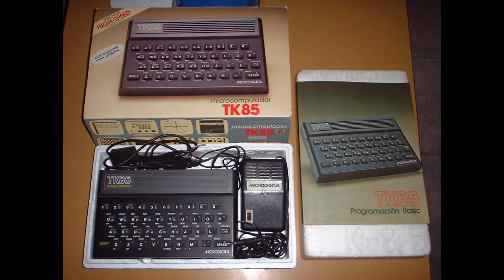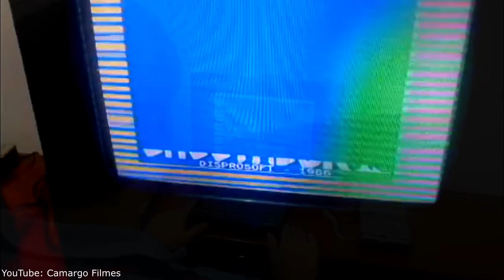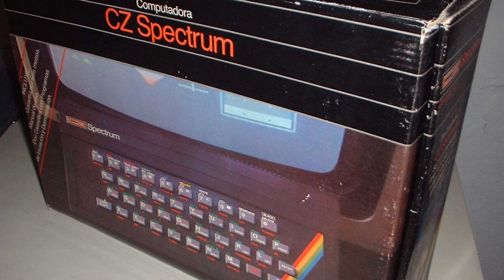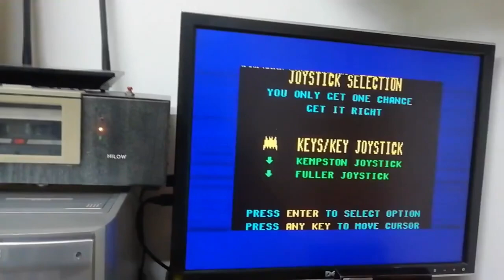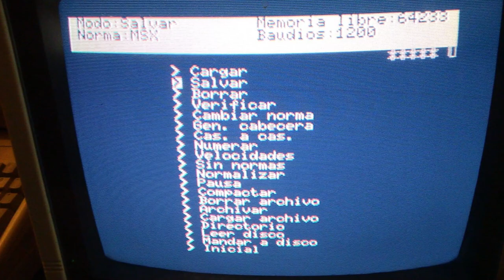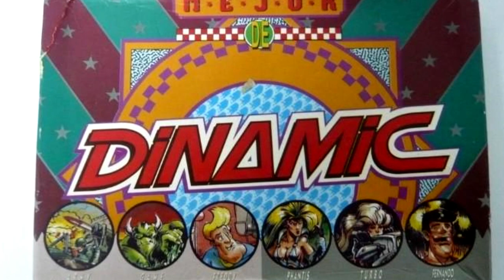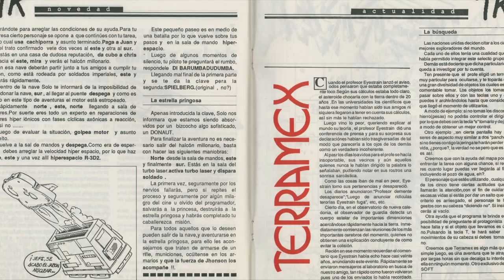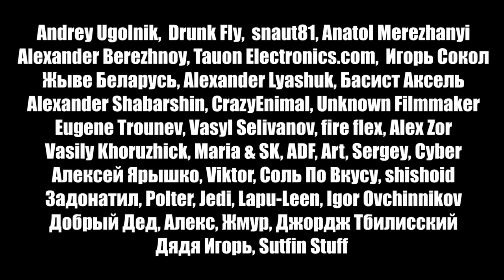История Спектрума в Уругвае | ZX Spectrum in Uruguay | ENG | ESP | ITALIAN SUBS | Перезалив, Apr'23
История ZX Spectrum в Уругвае